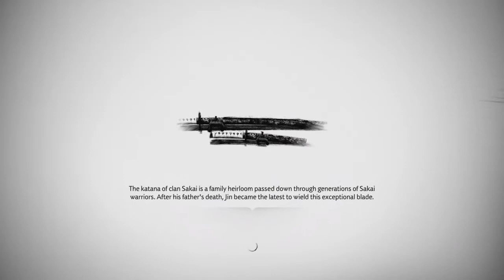Ghost of Tsushima Gameplay part 9 Duel of Demons-Uchitsune's Longbow PS4 gaming video